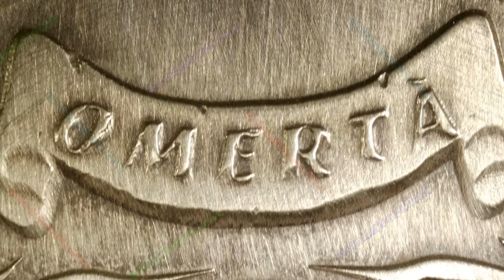Omertà Poured Round /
Year: 2024
Title: Omertà Poured Round
Mint: M6 Metals

One of our original coin designs that we decided to make a poured round version.

Omertà the code of silence that goes beyond maintaining secrecy and accountability for the brotherhood but also is a symbol to know where you stand. Always protecting family first and never breaking the code under no circumstances. Holding loyalty, honor, and respect close to heart. All values we believe in and the reason why we made this design .